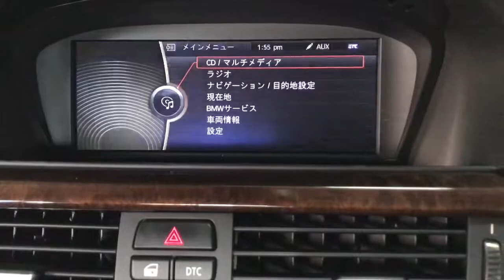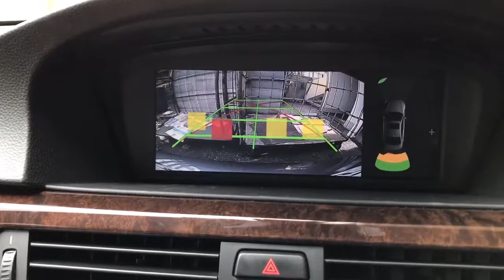BMW E92 335i バックカメラ後付 純正PDC連動